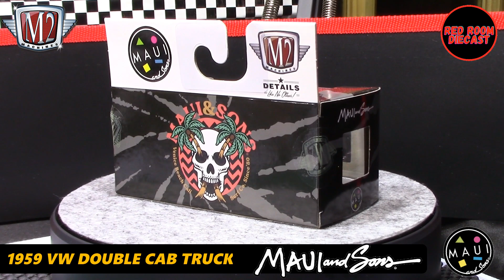SPOTLIGHT - 1959 VW DOUBLE CAB TRUCK US MODEL - M2 (MAUI & SONS)